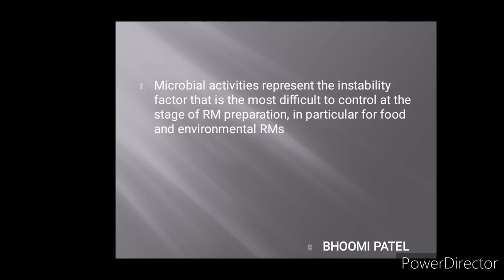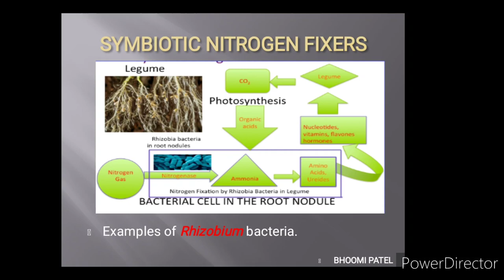Microbial activities | Bhoomi N Patel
Microbial activities